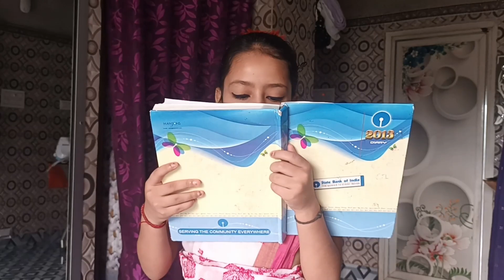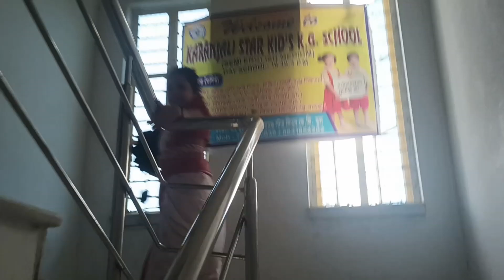Vlog | Rishita Tanti | Rabindranath Tagore Birth Anniversary Celebration